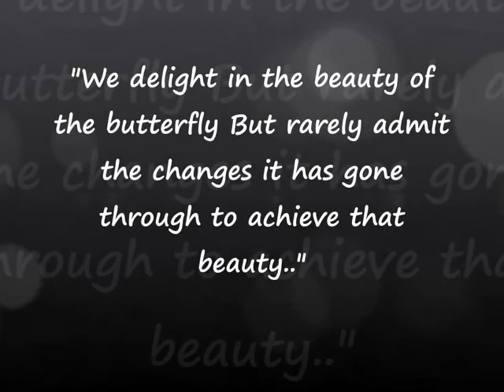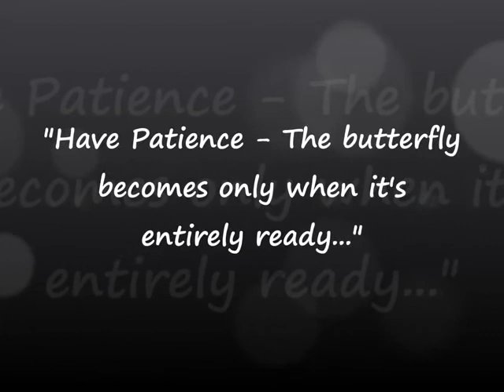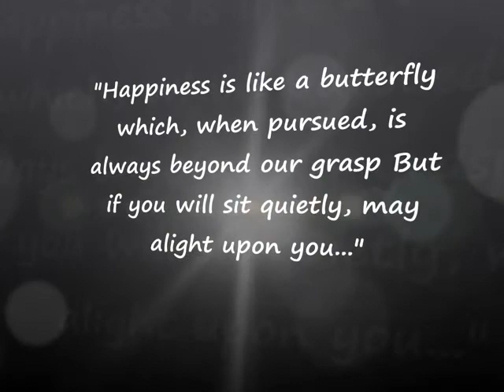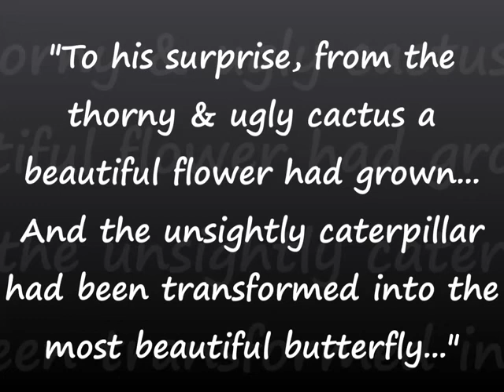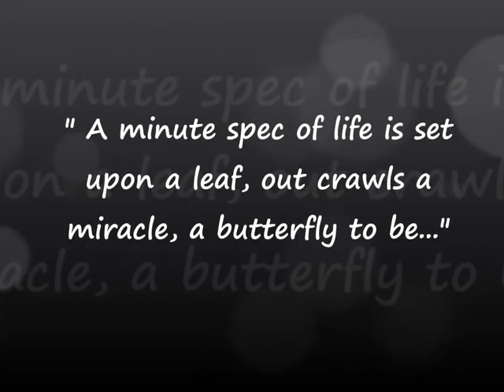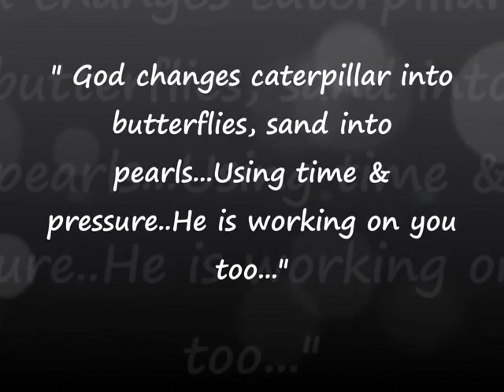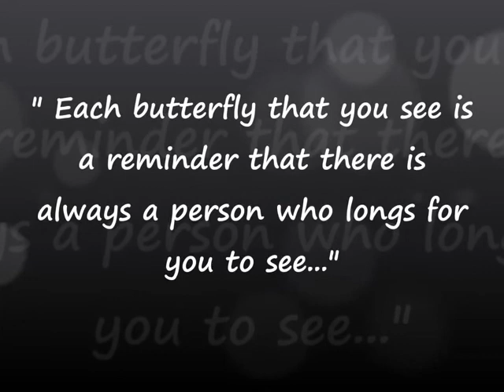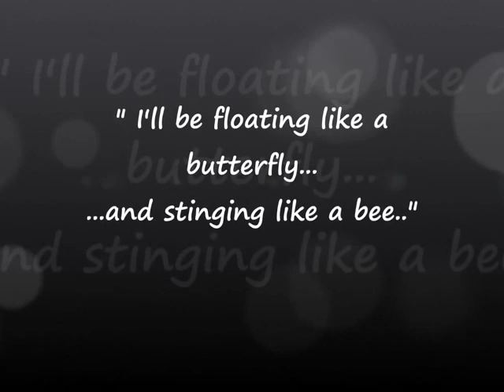"I Found Butterfly" by Ms.Akanksha (Range Forest Officer, Revenue & Forest Dept,Govt of Maharashtra)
This is collection of butterflies during my training period of Range Forest Officer at Uttarakhand Forestry Training Academy, Haldwani...I have tried my best to identify these butterflies.. I hope You will love this tiny creature.